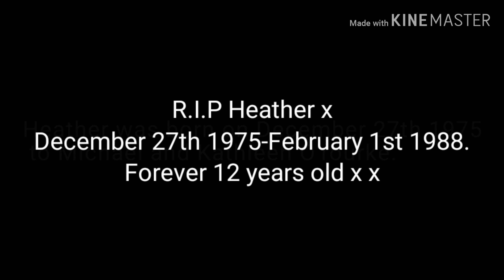Heather O'Rourke~Forever Young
Heather O'Rourke is an 80s American child actress who sadly died in 1988. She's forever 12 years old.